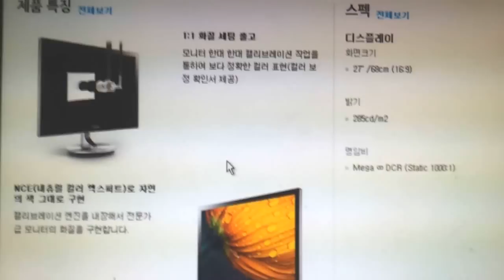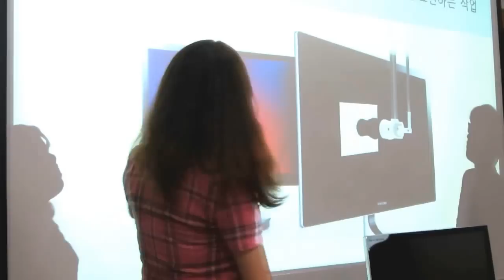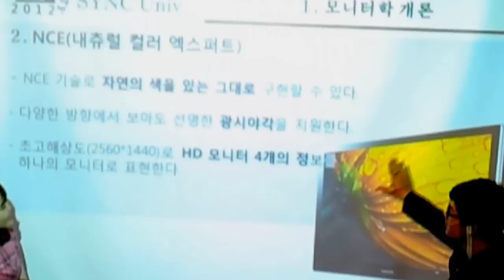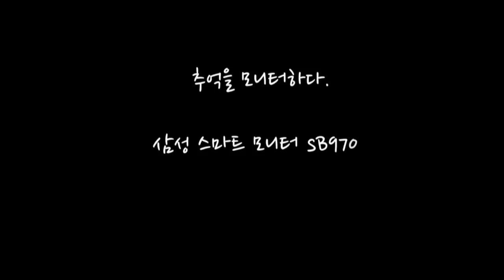Samsung SMART Monitor S27B970 Promotional Video produced by college students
영화 건축학개론 패러디
Introduction to Architecture Film Parodies.